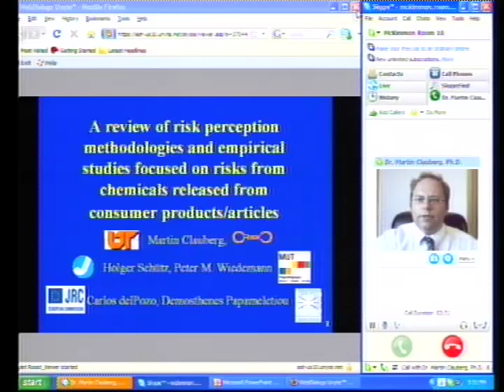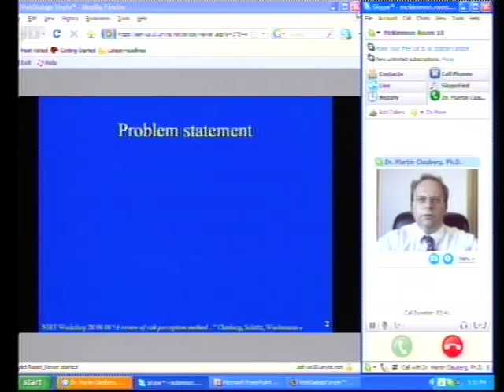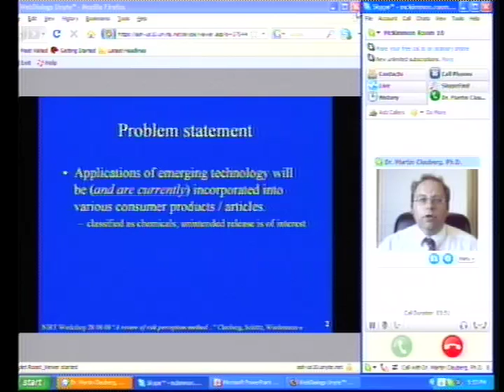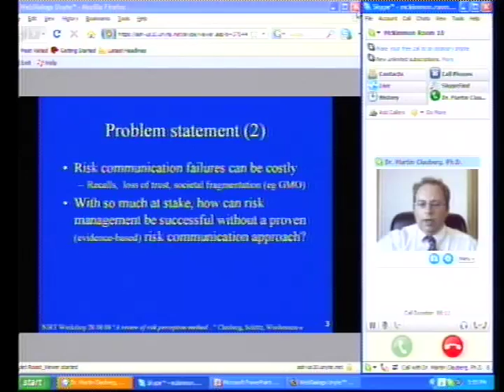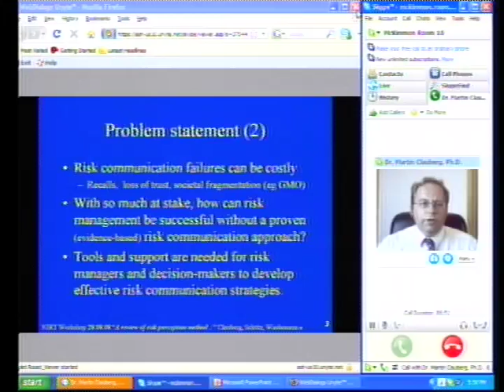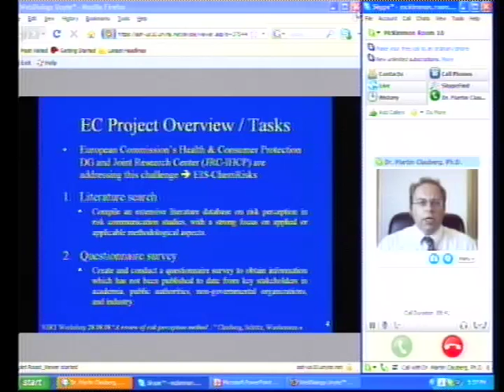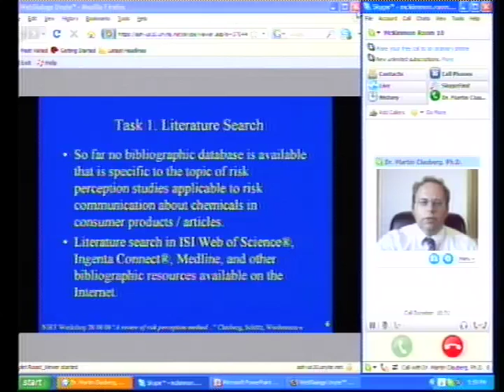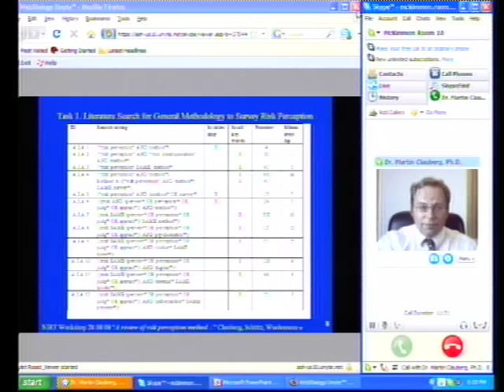Risk Perception Methodologies Pt 1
A Review of Risk Perception Methodologies
by Martin Clauberg - Univerisity of Tennessee